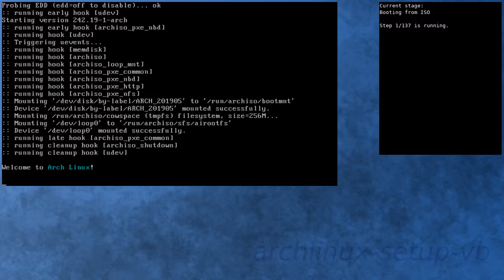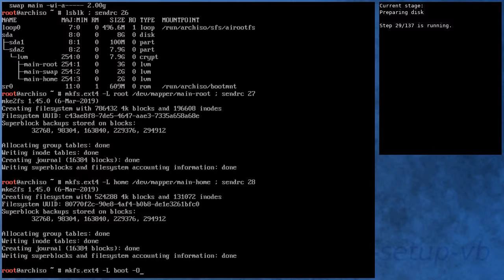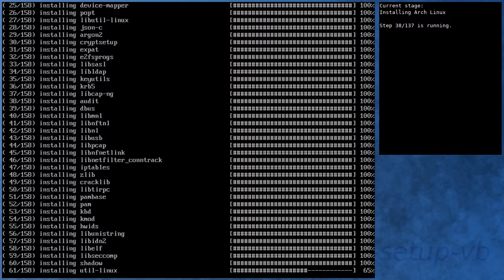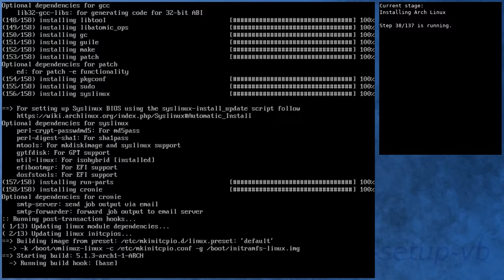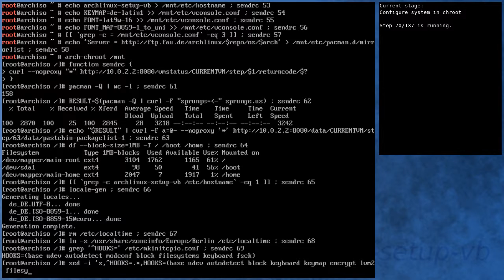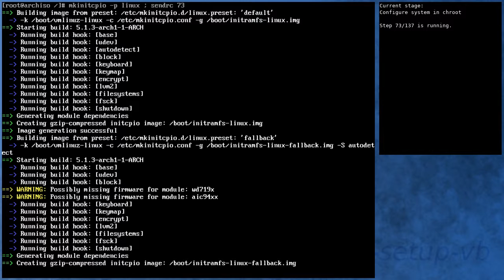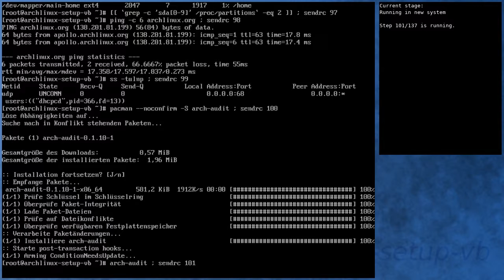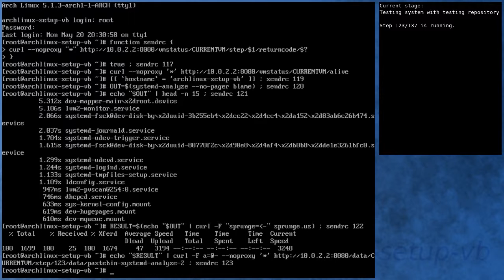Arch Linux installation recording to kernel 5.1.3-arch1-1-ARCH (core)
Summary:
[00:00] Booting from ISO
[00:48] Preparing
[01:45] Preparing disk
[03:28] Installing Arch Linux
[09:57] Configure boot
[10:15] Configure system
[11:07] Configure system in chroot
[14:41] Boot into new system
[15:49] Running in new system
[17:12] Activating testing repository
[17:38] Booting to system with testing repository
[18:37] Testing system with testing repository
[19:53] End

Kernel details:
5.0.10-arch1-1-ARCH (ISO)
5.1.3-arch1-1-ARCH (after installation)
5.1.3-arch1-1-ARCH (after enabling [testing])